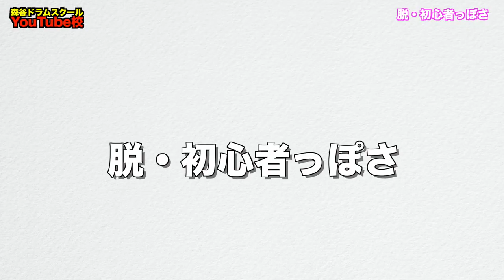脱・初心者っぽさ[森谷ドラムスクールYouTube校]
■大阪校講師
石原卓実

■姫路校講師
早川愛恵

品番：MDSS-001
材質：ヒッコリー
サイズ：410mm x 15.0mm
チップ：オリジナルアコーンタイプチップ・ウッド

音量が出る。

【2022/10/22発売！】

【重大発表‼️】

などなど

1986/9/18生まれ。
11歳の頃よりドラムに興味を持ち叩き始める。
2009年に開業したドラム教室【森谷ドラムスクール】では3歳から80代まで、初心者から上級者、日本武道館に出演のプロドラマーにもレッスンを提供。

ーーーー